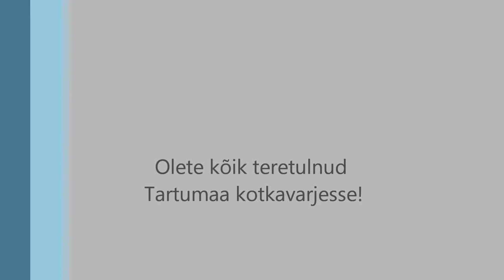Kotkavarje - Eaglehide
Describing videoclip of visitors near eaglehide.
Hide is opened for nature photographers now.
Raven, red fox, crested tit, magpie, white tailed eagle.
Tartumaa, Estonia